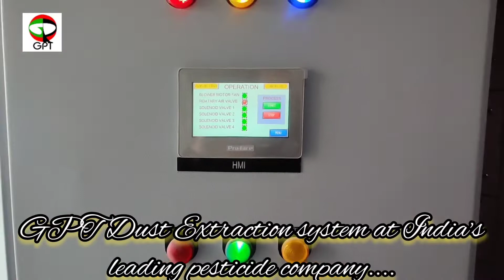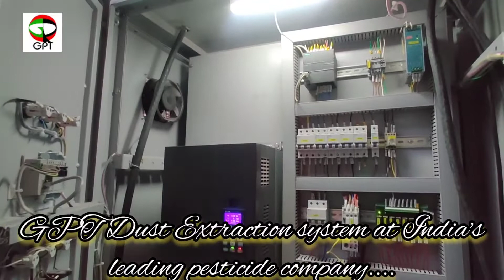Dust Extraction system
Pulse jet centralised Bag filter for eliminating nuisance dust from production hall